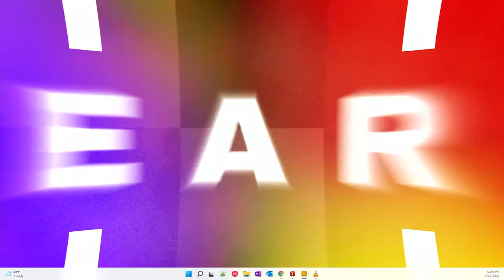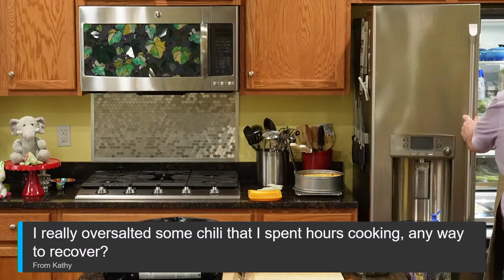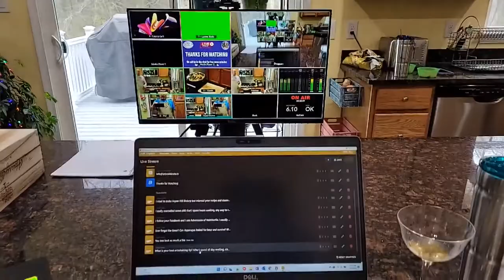Let's Celebrate TV Live - Sharing Kitchen Nightmares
Join us live in our kitchen for brunch while we share stories of kitchen nightmares and answer your questions.  Join the community to share ideas , chat with others and compare your stories of all things wrong in the kitchen.

If you have a kitchen nightmare you want us to feature or a question you want answered, send it ahead of time via email " " and we will feature your question or story first.

For brunch today we are making Sausage and Pepper Sandwiches and a starting cocktail called The Breakfast Martini.

=== 🔪 Chef Pete's Favorite Kitchen Essentials ===
Listed are kitchen investments (*) and a budget alternatives.
*KitchenAid Artisan Stand Mixer 5-Quart
GE Tilt Head Stand Mixer
Hamilton Beach Electric Hand Mixer
*Cuisinart 14 Cup Food Processor
Hamilton Beach 12-Cup Food Processor
*Mercer Culinary Renaissance Knife Set
Mercer Culinary Millennia Knife Set
Lodge Seasoned Cast Iron 10 Inch Skillet
Basics Cast Iron Covered Dutch Oven 6-Quart
OXO Good Grips Mandoline Slicer
Chefman Immersion Stick Blender
Nicewell Digital Food Scale Digital
ThermoPro Oven Digital Thermometer
ThermoPro Instant Read Digital Thermometer

=== 🎉 About Let's Celebrate TV ===
On this channel we teach you all about celebrating. We share recipes for food, hors d'oeuvres, cocktails and entertaining tips too. We try to keep it as simple as possible, especially for those of you that say you can't cook or entertain, because we know you really can!

=== 🔎 ETHICS STATEMENT ===
We do not get paid to endorse or use a particular product in our videos. Any product used in our cooking and cocktail demonstrations are products we have purchased. At times, we will film an episode at a remote location like a winery, restaurant or market and use one of their products. These remote locations and companies do not influence our review or remarks and have no influence over what we present in a video. All opinions about a product or brand are our own.